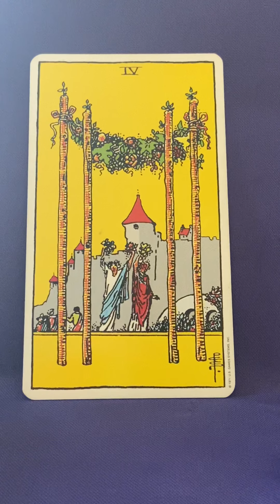4 of Wands